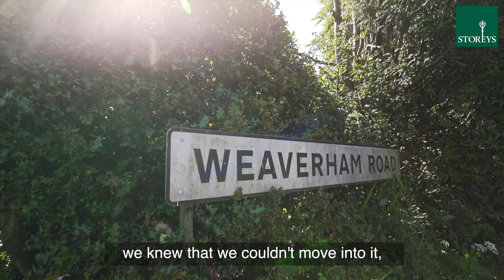Client Storeys - Croft House SOLD STORY!!!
The Success of our client and how we use video to help promote and market vendors properties. With RESULTS.